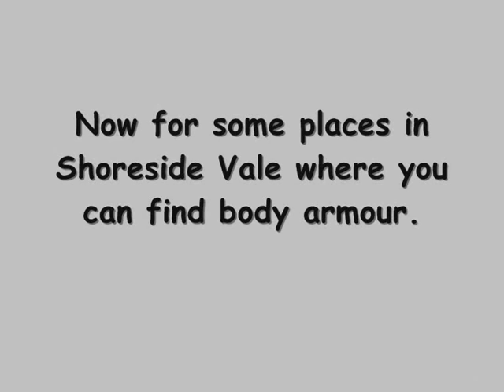GTA 3 Hidden Weapons Shoreside Vale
In this video I show you the hidden items you can find in Shoreside Vale.
Please excuse my bad driving and you may notice some lag, sorry.